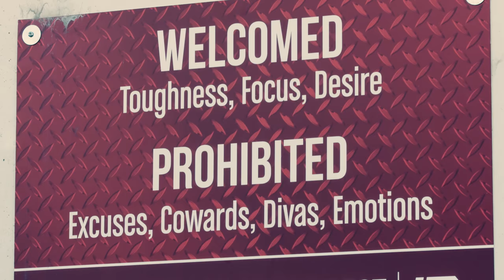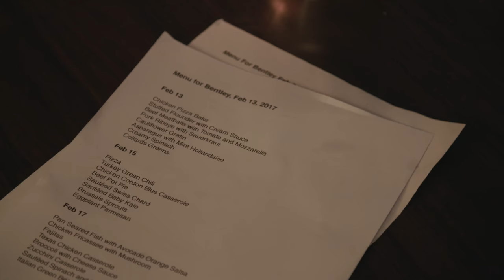The 2017 NFL Draft Journey Begins | Episode 1: In The Trenches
Watch Big Ten rivals Pat Elflein (Ohio State, center) & Kyle Kalis (Michigan, guard) get ready for the NFL Scouting Combine by pulling trucks and hitting the gym in this episode of "In the Trenches" presented by Ford.